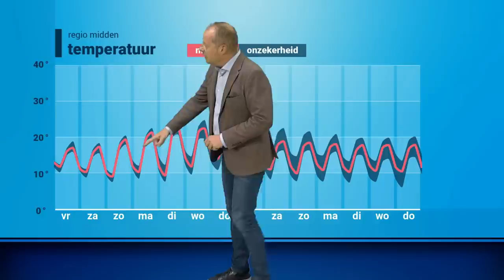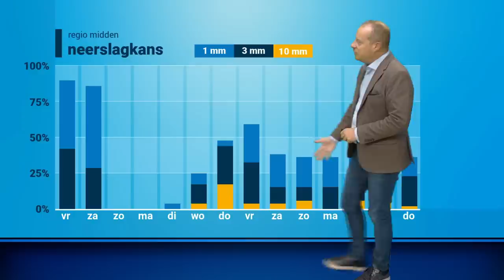30 daagse: zorgt hogedruk voor rustig herfstweer?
Op basis van de nieuwste 30 daagse weerkaarten kijken we diep in de oktobermaand en geven we een antwoord op de vraag of we nog rustig nazomerweer kunnen verwachten.